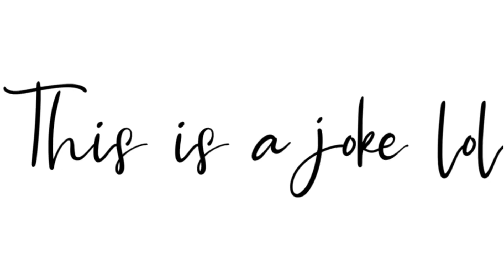iOS users in a nutshell (DONT TAKE SERIOUSLY)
I don’t want any:

Triggered Android users who missed the joke

Crying/complaining iOS/PC users

Or any of that stuff

Thanks